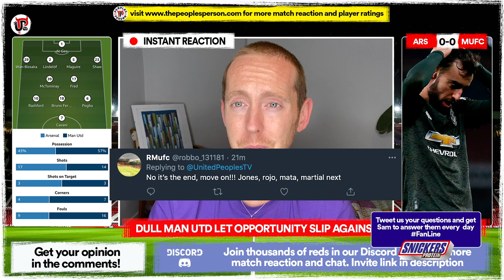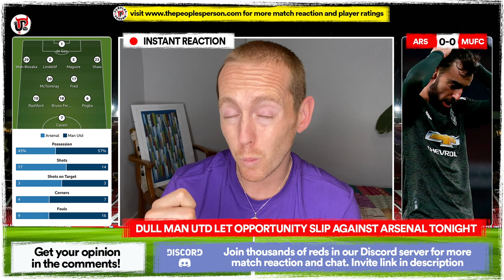Tired & DISAPPOINTING Draw | Arsenal 0-0 Man United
Manchester United's 0-0 draw with Arsenal was a disappointing end to a tough week for Ole Gunnar Solskjaer at the Emirates. Man United were never truly in the game and lacked tempo throughout and after the defeat to Sheffield United, Solskjaer would have wanted a response but he did not get it against Arsenal.